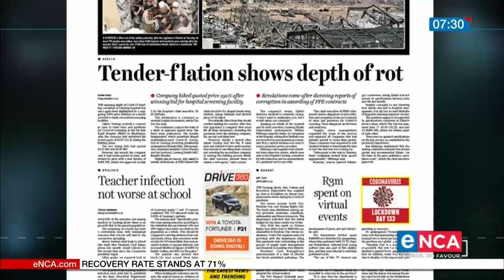Jacob Mamabolo talks on health care facilities and PPE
Acting Gauteng Health MEC, Jacob Mamabolo, has met unions and managers at health care facilities in the province.
They raised concerns about the state of protective gear provided to health workers.
Mamabolo took over the reins from Bandile Masuku who is on special leave following allegations off PPE tender fraud.
Let's speak to MEC Mamabolo to find out how he plans to deal with these concerns.
(QUESTIONS)